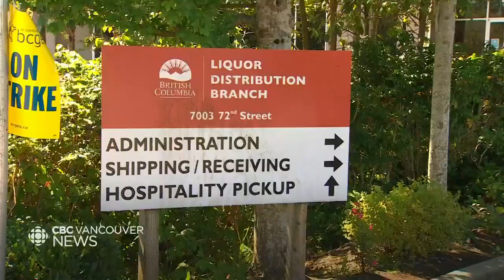B.C. wine imports not making it onto the shelf as BCGEU strike continues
Ten days after the B.C. General Employees’ Union launched its strike, international imports are stuck in distribution centres, leaving shelves sitting empty.